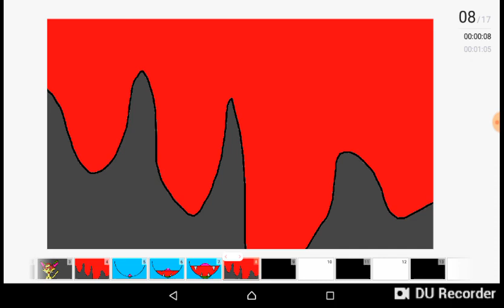Ballroom Blitz | ORIGINAL MEME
I'm sorry if it is cringe...it took me a long time to plan everything...please forgive me if you hate it or it ruined something for you...I just made this for fun...please don't get angry or anything...I jus wanted to do an original meme...I don't think I'd get so much hate...I'm so sorry...bye!